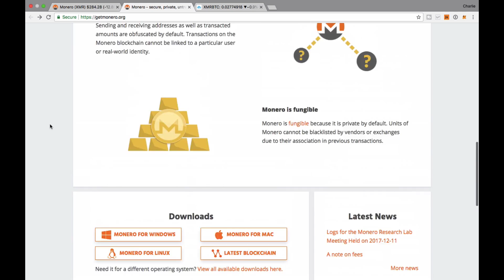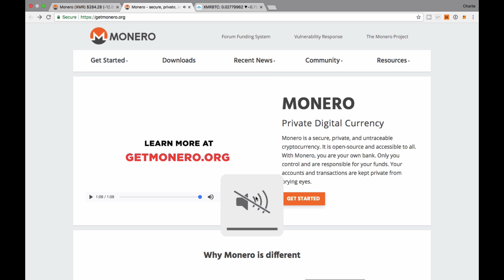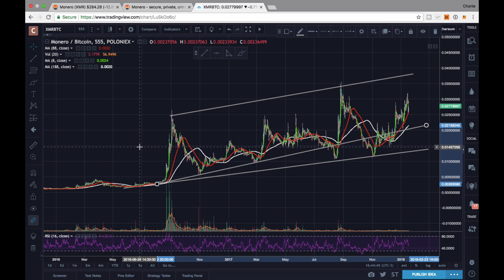Privacy Coins 2018 | Talking Monero And Why Privacy Coins Are Going To Be Huge In 2018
Hello all!

I’m happy to announce and celebrate that my course "Cryptocurrency Altcoin Trading: The Best Picks For 2018" is making it's way to becoming a Best Seller and is currently ranked "Hot and New". The feedback and response I've got from this course has been really incredible. Now with over 4,000 students in total it was time for me to put together a brand new course full of value.

I have just released my new course "Cryptocurrency Privacy Coins: Huge Returns & Financial Freedom" which is a super in-depth look into the privacy coin space and why this space is going to erupt in 2018. Yes, once again, I've sifted through hundreds of coins and found the best of the best. My #1 coin I'm predicting HUGE things in 2018. Like HUGE!

For the picks I've found within these courses and the amount of time, money and energy I've invested in bringing you this information, I can't believe I'm giving them away for this price.

But I love riding the same wave with you all and the more knowledgable people within the space the better!

Specifically in this YouTube video I talk about Privacy coin and Monero. Monero is a fantastic privacy coin and one that will most likely have a HUGE year in 2018!